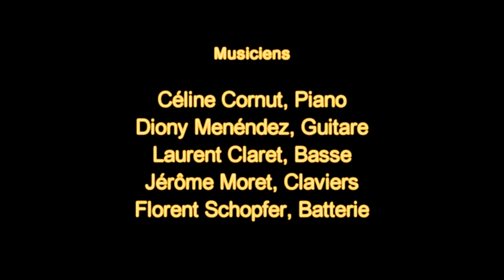Léonie Giroud & Didier Mainand - Que tu reviennes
Extrait du spectacle de l'Ecole de Chant "Solistes" et de piano de Sylvie Premand et Pierre-Ange Barman donné au Théâtre de la Vièze à Monthey (CH) les 8, 9 et 10 juin 2012.